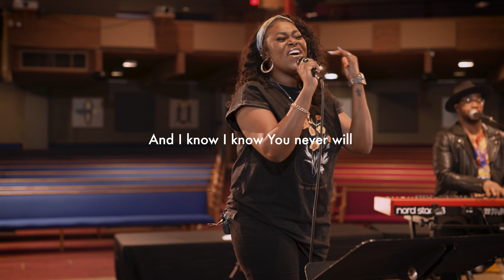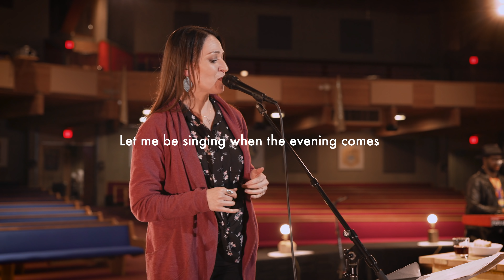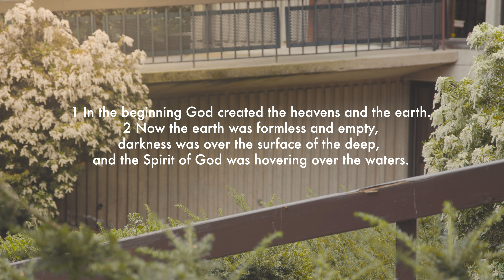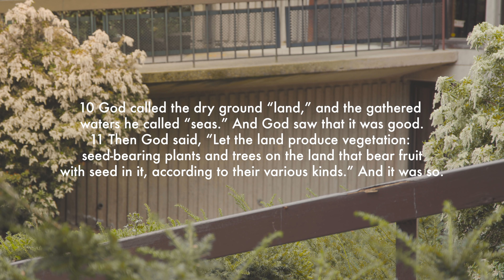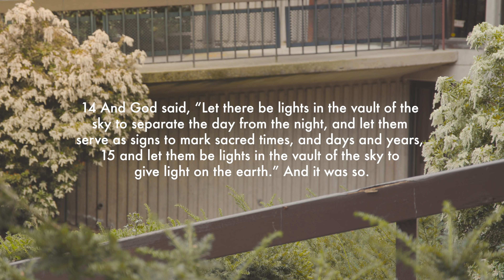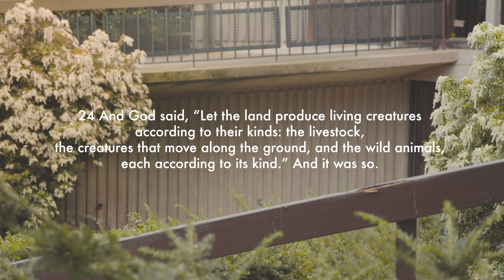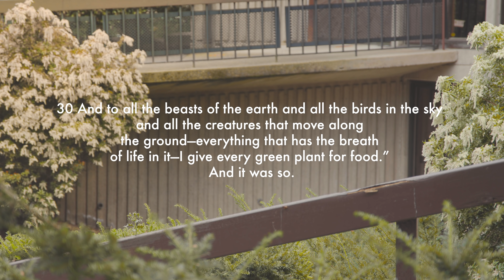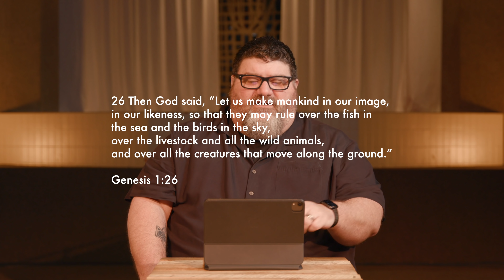April 11th, 2021 - Online Service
The world of Genesis resists scientific reduction and mythological fantasy. It is neither anti-science nor anti-mystery. Join us as we find ancient answers to the big questions still relevant today. Pastor Rick McKinley begins our series, Genesis: The God-breathed Life.